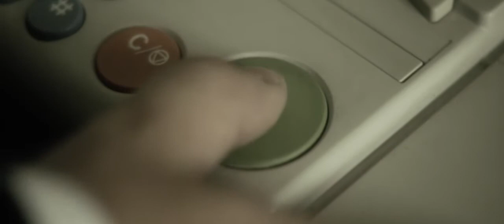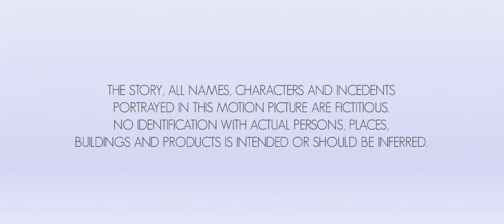MENSCH (Short Film)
Cold Entertainment / 2009

1. Platz Verdener Filmklappe 2010 (Kategorie "Sekundarstufe 2")
2. Platz Camgaroo Award 2009 (Kategorie "bis 18")

Canon HV30, sgBlade
Canon FD 50mm f/1.4